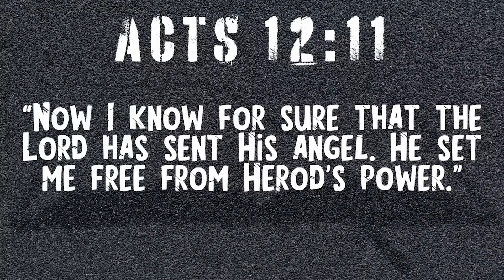Children's Service In The Park | June 25, 2023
Bible Story: An Angel Helps Peter Escape from Prison • Acts 12:1-19
Bottom Line: God is with you even when you feel stuck.